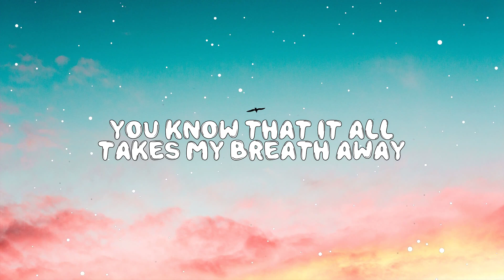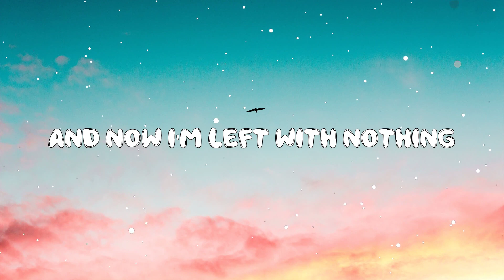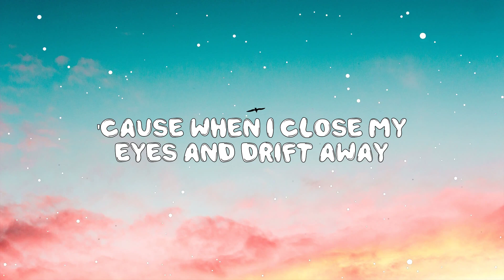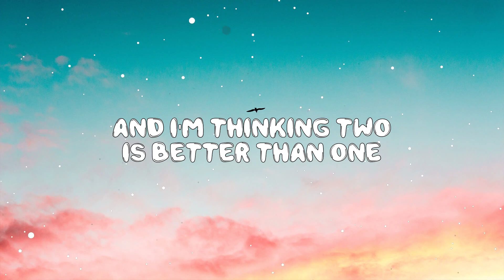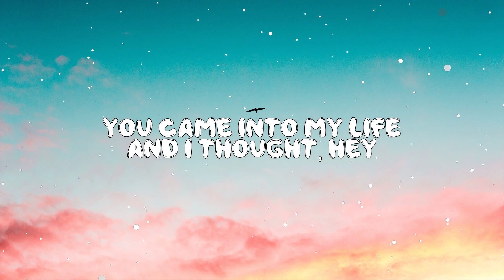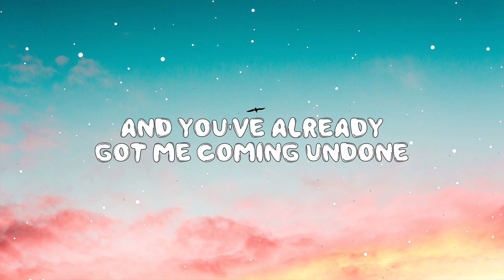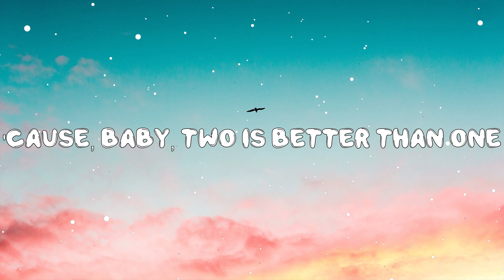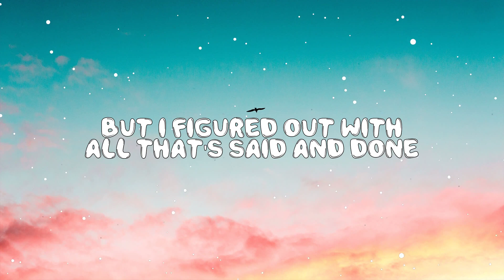Two Is Better Than One - Boys Like Girls (Feat. Taylor Swift) (Lyrics) 🎵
Hey ! Guys,

🎤 Lyrics:

I remember what you wore on the first day
You came into my life and I thought hey
You know, this could be something

'Cause everything you do and words you say
You know that it all takes my breath away
And now I'm left with nothing

So maybe it's true that I can't live without you
And maybe two is better than one
But there's so much time to figure out the rest of my life
And you've already got me coming undone
And I'm thinking two is better than one